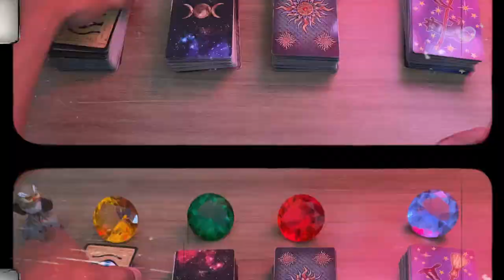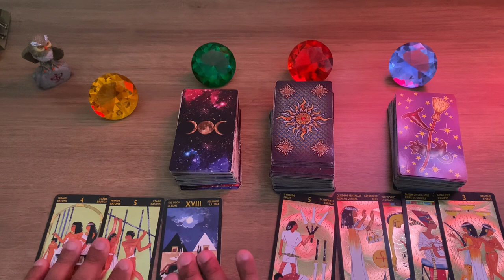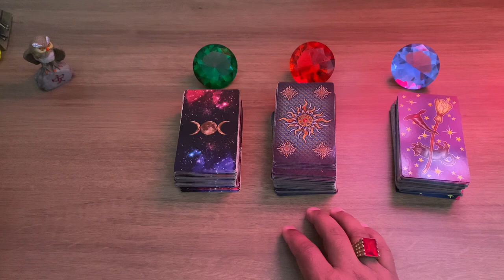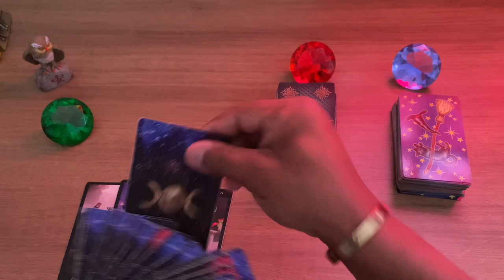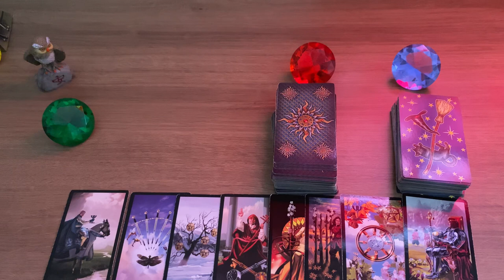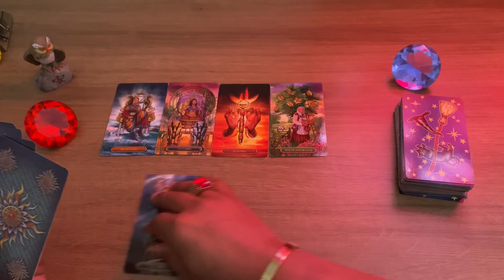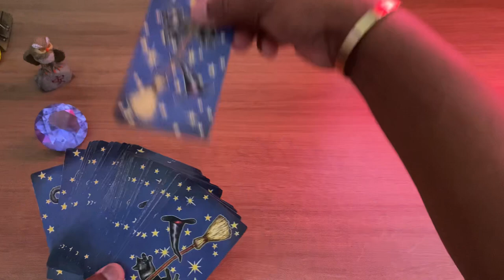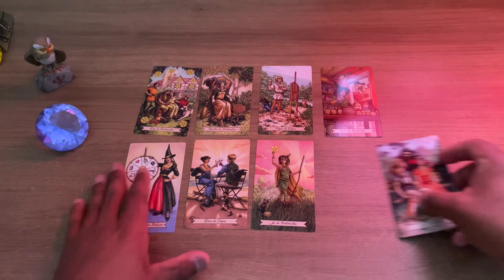Descubra Suas Respostas Com o Tarot Responde 🔮 | Leituras de tarot Diárias e Interativas